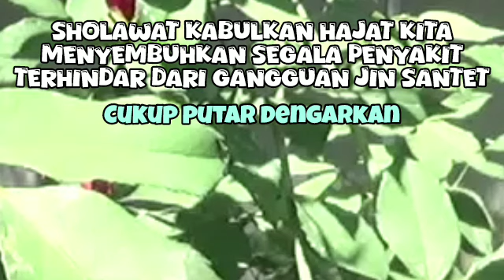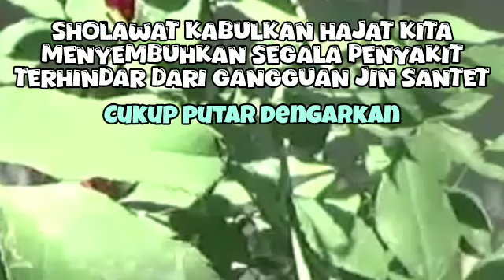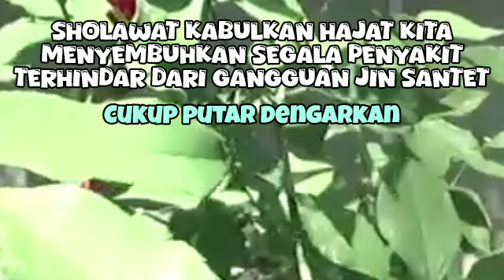RUQYAH - POWERFUL - Remove Sihr, Magic, Jinn88